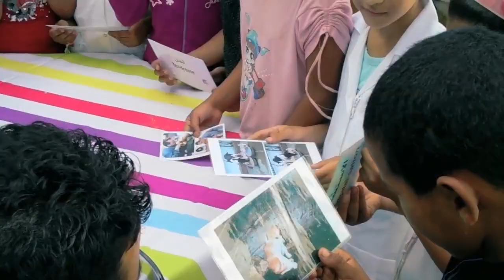Educating children about animal welfare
SPANA's education programmes not only equip children with knowledge about animals but, more importantly, promote positive attitudes, build empathy and develop responsible behaviour.